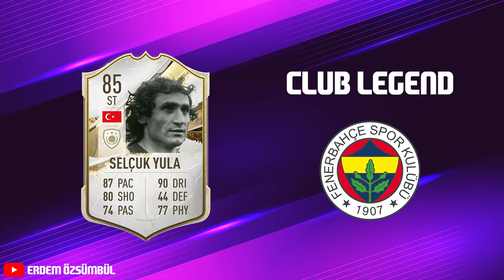TURKISH LEGENDS ICON CARDS - ft. Fatih Terim, Sergen..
Hi guys, in this video I'm here with the designs of the icon cards of Turkish legends.